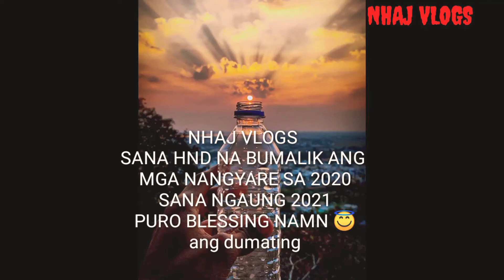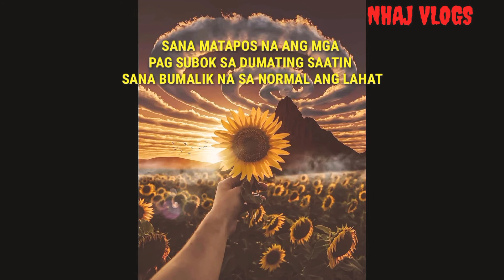Watching full video